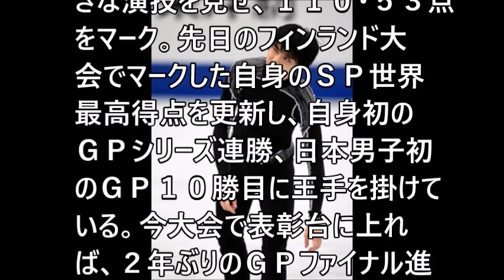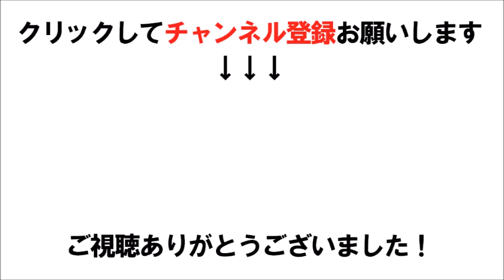【速報】羽生結弦、右足負傷か 練習中４回転ループで転倒…「大丈…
羽生結弦、右足負傷か　練習中４回転ループで転倒…「大丈夫です」も右足ひきずる

関連動画
[FANCAM] 2018 Grand Prix Rostelecom Cup 11.15 Full Practice (羽生結弦 Yuzuru Hanyu)